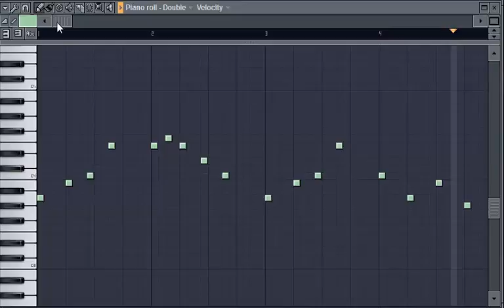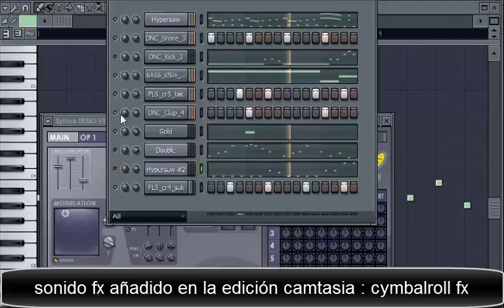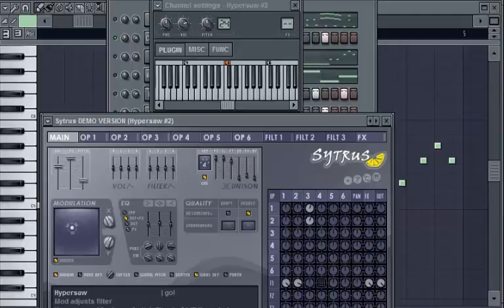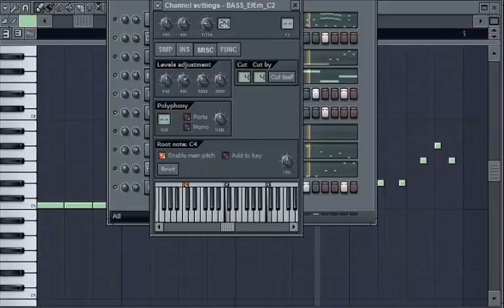Facebook colection_dj alcarrjump_summer end_170bpm_10agost 2011 F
No soy profesional ni quiero serlo estas mierdas las hago por pura diversión por puro entretenimiento si quieres ver buenas producciones te recomiendo abandonar el video.
estas mierdas hacía en el 2011